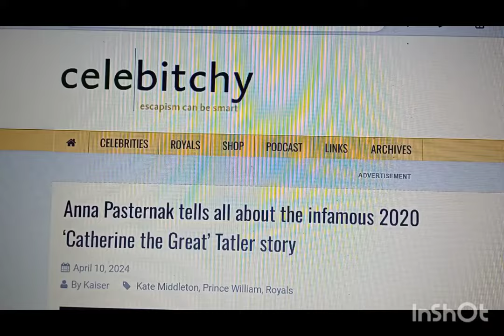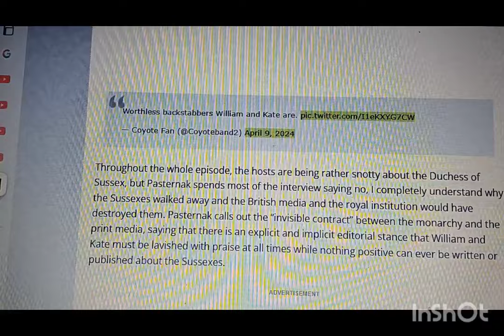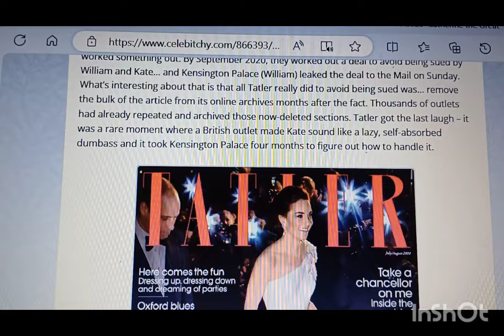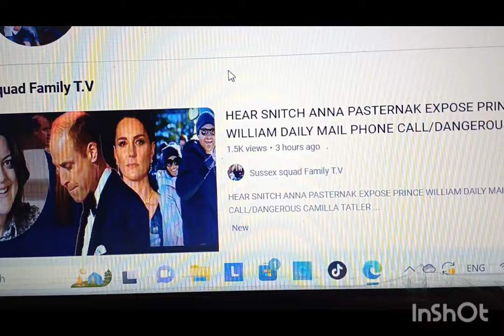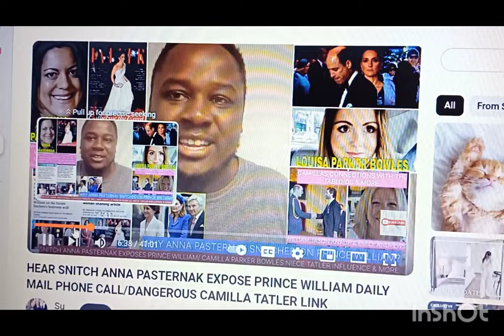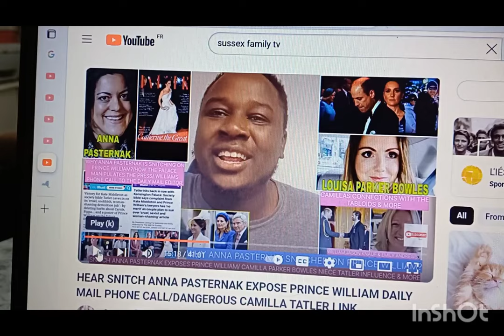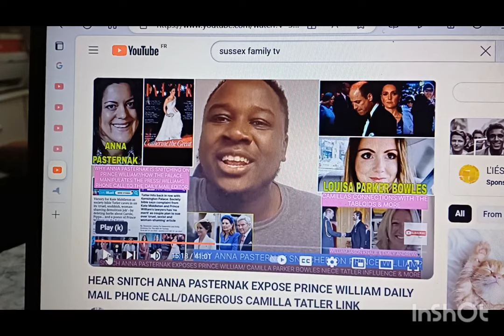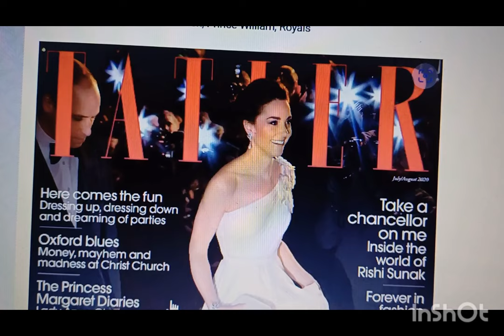Tatler Journalist ANNA PASTERNAK throw William & Kate under the bus and hint they are BACKSTABBERS!